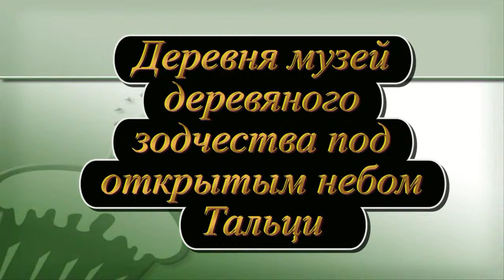Музей под открытым небом Open air Museum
Деревня Сибирских первопроходцев пример деревянного зодчества и умение строить без гвоздей.
Village of Siberian pioneers example of wooden architecture and ability to build without nails.